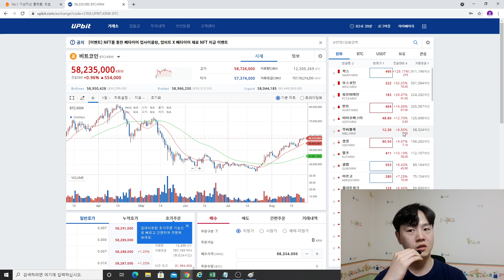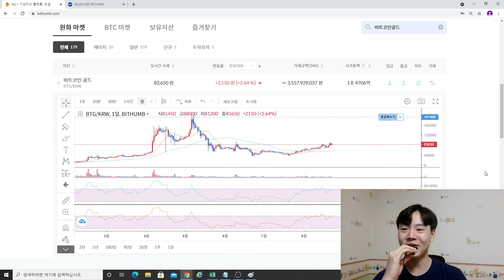왁스코인, 모스코인이 무엇이고 왜 급등하는지 쉽게 알려드립니다.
최대한 간단하고 쉽게 알려드리는 내형평입니다.